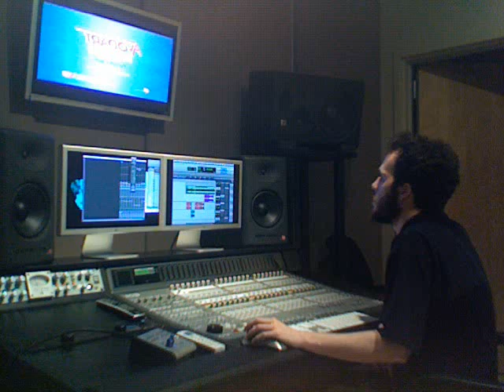Powder Black - Tonight's The Night